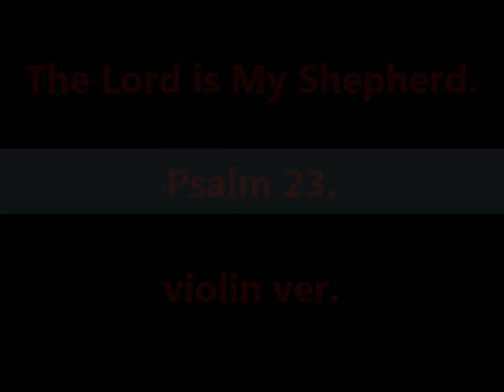여호와는 나의 목자시니 The Lord is My Shepherd/Psalm 23 violin ver.